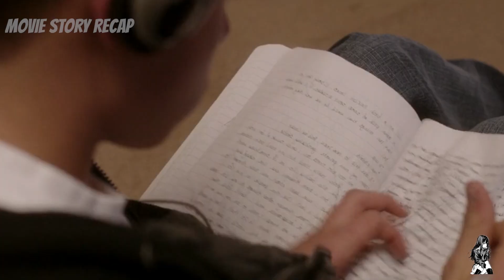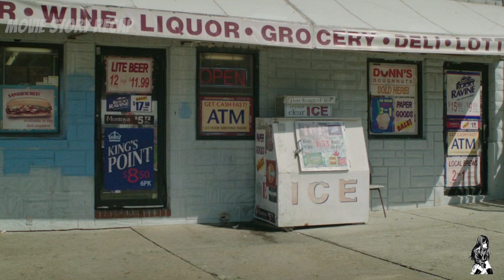There is Not a Single Thug Inmate Who Would Dare To Be With This Juvenile Convict - movie recap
"Jamesy Boy" Movie Explained

Don't Forget to turn on Notifications for more Interesting Content 🔔